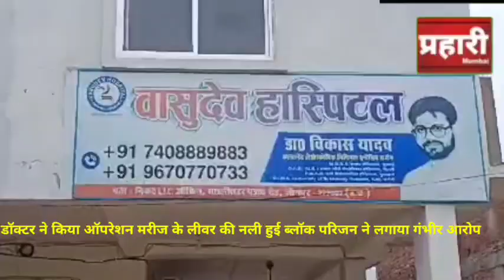डॉक्टर ने किया ऑपरेशन, मरीज के लीवर की नली हुई ब्लॉक परिजन ने लगाया गंभीर आरोप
प्रहारी मुंबई न्यूज़